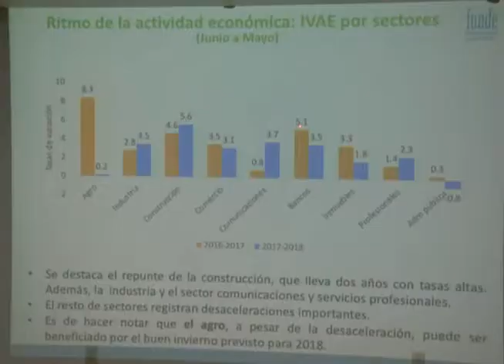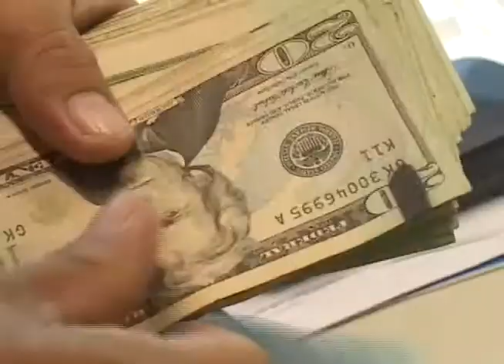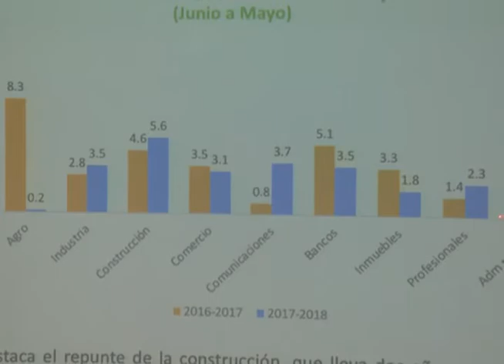ANÁLISIS ECONÓMICO DE FUNDE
La Fundación Nacional para el Desarrollo hizo una evaluación de los 4 años de gestión del gobierno actual, hablan de una economía estática, aumento en gasto público y factores que impactan el bolsillo.